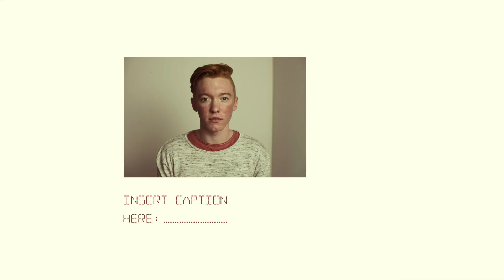5. Mindset (AUDIO)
Produced by Laquan Green + Josh Gaxiola